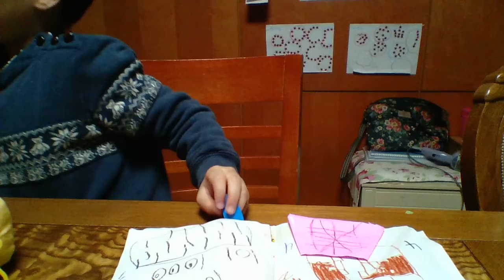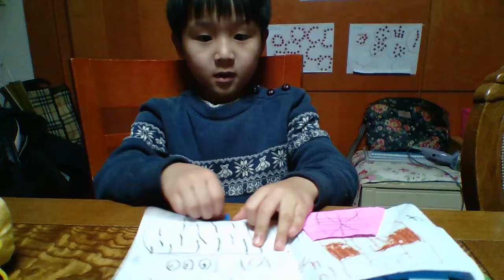‹Kids›Soo：잠뜨 책 갖고 놀기